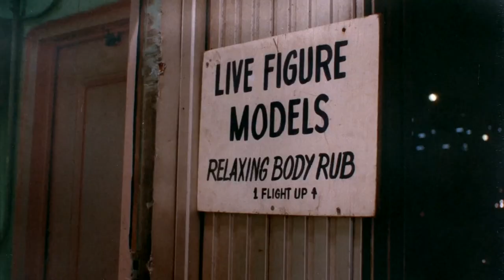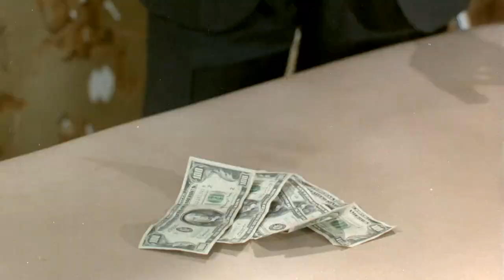Official Trailer - MASSAGE PARLOR HOOKERS (1973, George Spencer, Sandra Peabody, John Moser)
Theatrical trailer of "Massage Parlor Hookers aka Massage Parlor Murders!" by Chester Fox and Alex Stevens. Starring George Spencer, Sandra Peabody, John Moser, Anne Gaybis, Marlene Kallevig, Theodore Gottlieb, Chris Jordan, Arlana Blue, George Dzundza